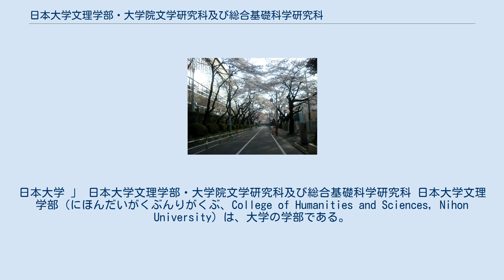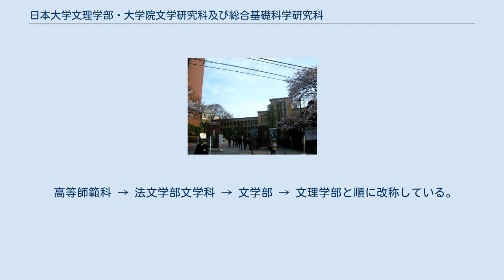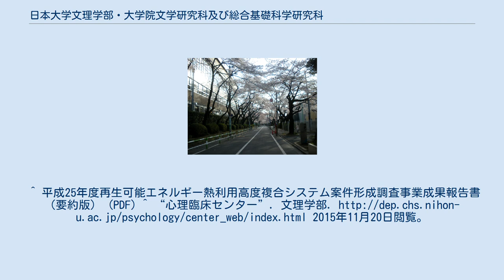日本大学文理学部・大学院文学研究科及び総合基礎科学研究科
日本大学 」 日本大学文理学部・大学院文学研究科及び総合基礎科学研究科 日本大学文理学部（にほんだいがくぶんりがくぶ、College of Humanities and Sciences, Nihon University）は、大学の学部である。
文学研究科・総合基礎科学研究科（ぶんがくけんきゅうか・そうごうきそかがくけんきゅうか）は文学と基礎科学の理論および応用を教育・研究する大学院の研究科である。
略称して、日大文理（にちだいぶんり）と呼ばれる。
 キャンパスは、東京都世田谷区桜上水にある。
 文理学部キャンパス入口 下高井戸駅から世田谷区桜上水（文理学部キャンパス）へと続く桜並木 人文系、社会系、理学系の3系統18学科からなる総合学部で、「文理学部」と名が付く学部は国内唯一となっている。
 「文と理の融合」を教育理念に掲げ、教養教育と専門教育の両面から総合的・学際的な教育を行い、かつ高度な専門的研究も行う。
また、時代や社会のニーズに応えられる教養教育・語学教育・情報教育の充実を図り、かつ特色ある専門教育により、総合的な学力または専門的な学力を有する人材を養成することを目的としている。
 国内外で専門的知識を活かせる意欲ある個性的な学生を育成し、新たな「知」の再構築が求められている現代社会で、ゆるぎない信念と未来への希望を持って「質の高い教育」と「きめ細やかな学習支援」を実現することを目標としている。
 教諭、司書、福祉などの資格取得（英語・国語・社会・数学・理科・体育など）とともに教員養成を行っている。
 また日本大学文理学部は宗教系の学科は有してはいないが、新学制による大学設置時に開設されていた文理学部の前身である文学部の宗教学科、倫理学科、哲学科を起源とする哲学科において宗教科の中学校・高等学校教諭1種免許状を取得することが可能である。
 電力見える化プロジェクトとして、省エネルギー型キャンパスの構築へ向けた研究が2012年度に学内で採択され、教職員を中心に実用化を進めている。
 高等師範科 → 法文学部文学科 → 文学部 → 文理学部と順に改称している。
住所：東京都世田谷区桜上水3丁目25番40号 ^ 日本私立学校振興・共済事業団. “進路・就職情報”. 大学ポートレート（私学版）. 2015年11月20日閲覧。
^ “免許状の種類”. 文理学部. 2015年11月20日閲覧。
^ 平成25年度再生可能エネルギー熱利用高度複合システム案件形成調査事業成果報告書（要約版） (PDF) ^ “心理臨床センター”. 文理学部. 2015年11月20日閲覧。